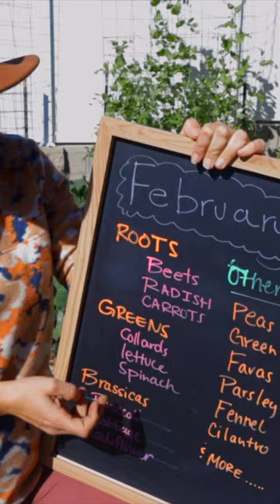February planting list for gardeners in zones 9 & 10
February is the perfect time to plant...

Root crops like beets, carrots, some types of onions, and radishes.

Greens like collards, lettuce, kale, and spinach.

Most herbs like cilantro, basil, and more.

Plus others like peas, fava beans, asparagus, and artichoke.

KEEP LEARNING
→Want more gardening tips? Head over to the LEARN dropdown

→Sign up for one of our on-demand classes (go through it at your own speed): "Organic Gardening: Grow Your Own Food" and our famous "Seed Starting Academy" are available